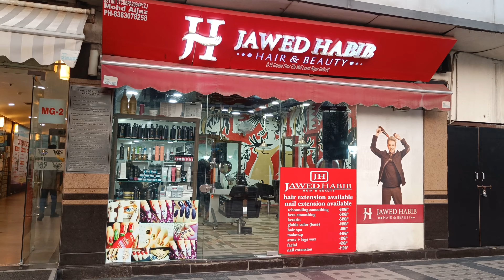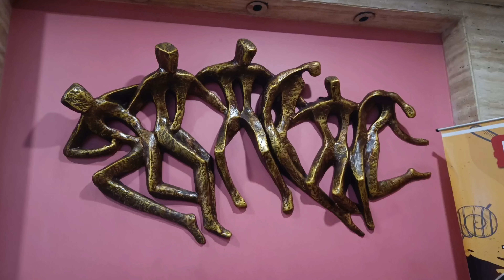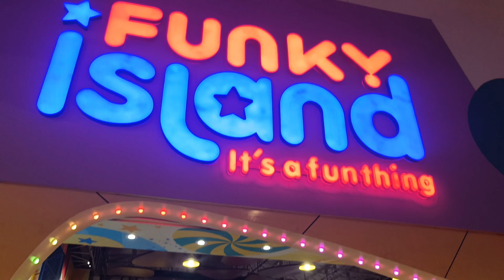Biggest mall of Lakshmi nagar delhi || लक्ष्मी नगर का सबसे बड़ा मॉल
Which metro station is closest to V3S?
How big is the V3S mall?
How many floors are there in V3S mall?
What is the pin code of Delhi V3S mall?
Which is the nearest metro Iitm?
Which is the nearest metro from EDM?
What is the cost of V3S mall?